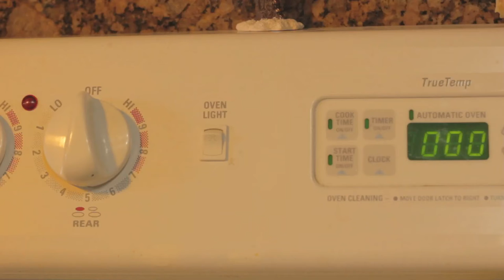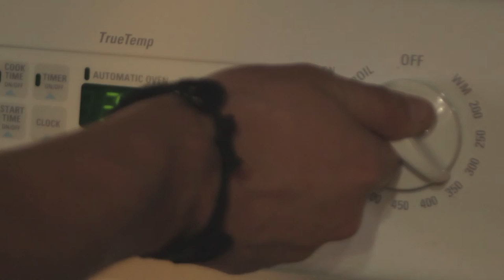How to make edible "fire" crackers.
How to make an edible firecracker. Yummy Wild Pastries. Follow on twitter @YoungWildPanda. @ObiKushKenobi.